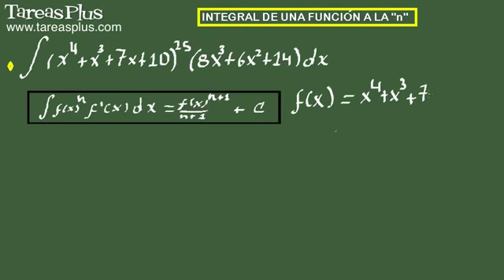Integral de una función a la n Ejercicio 10 de 15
ESTE VIDEO ES UNA VISTA PREVIA DEL CURSO ‹‹CÁLCULO INTEGRAL›› DE TAREASPLUS.COM